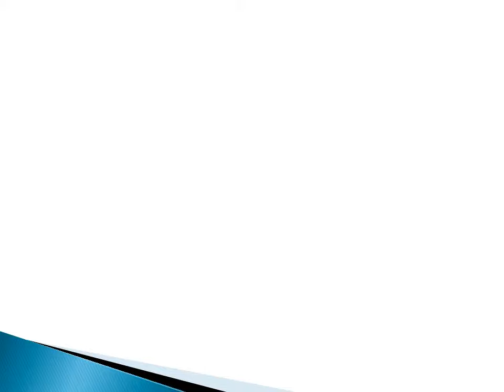Custom Railings and Gates Toronto